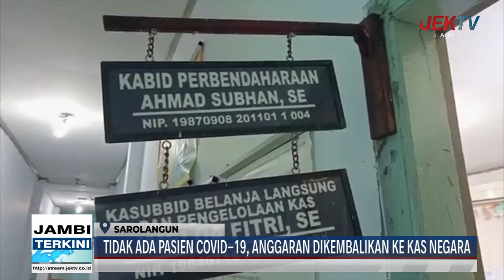TIDAK ADA PASIEN COVID 19, ANGGARAN DIKEMBALIKAN KE KAS NEGARA